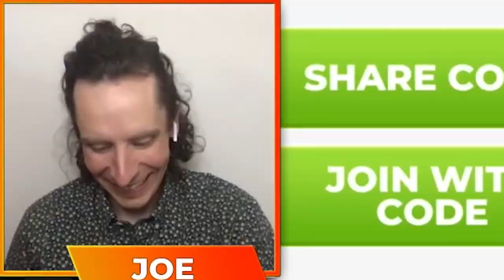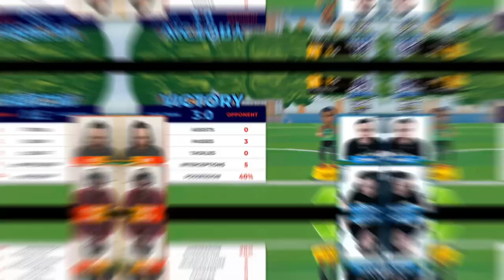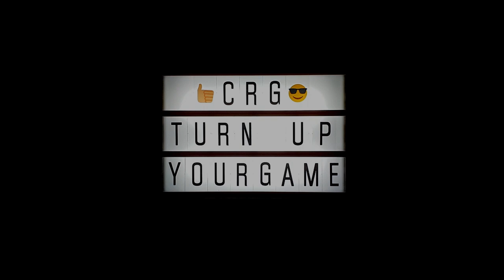SOCCER BATTLE LIVE (pilot episode 1): Can Joe's friend beat him at HIS OWN GAME?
🎮Soccer Battle

We are starting a new series: Soccer Battle LIVE!
In this episode we have had Joe (the developer of Ted Ginn Kick Return) and Matt (the developer of Mini Golf Stars Retro and Joe's friend).
Can Joe's friend beat him at his own game?